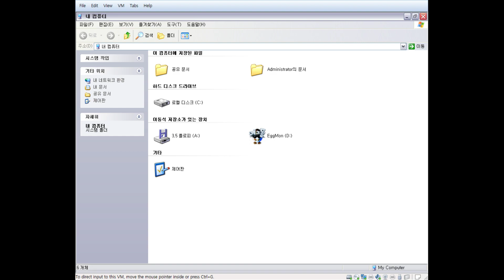에그몽 PC게임 인트로 에그몽 광고?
에그몽 광고 그대로 쓴거 같은데